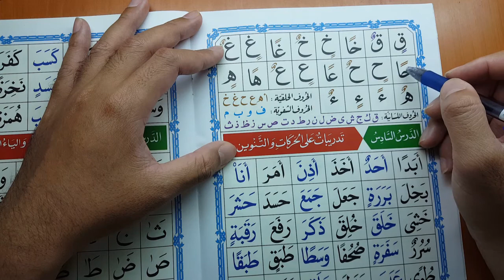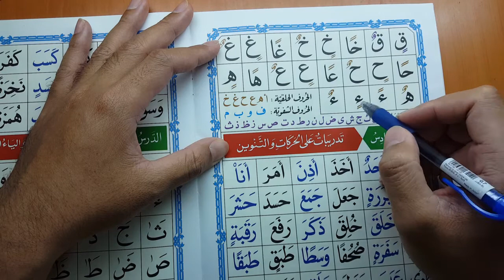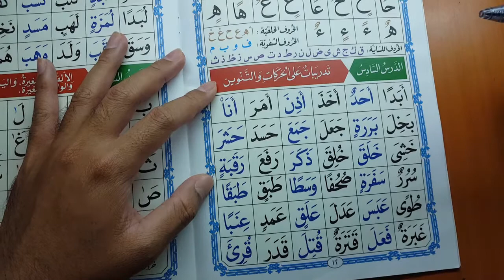Học phát âm [Dấu nguyên âm 2]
Dấu đôi tanwin (تنوين)
Học phát âm chữ cái, cách đọc: